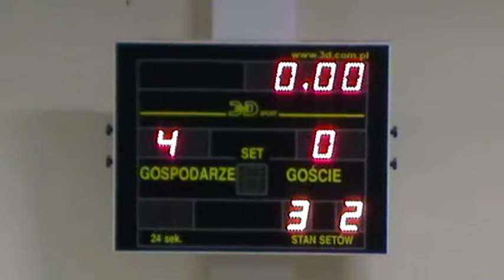IVEO - GUARDI 2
VII kolejka V edycji Jasielskiej Ligi Futsalowej 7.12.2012